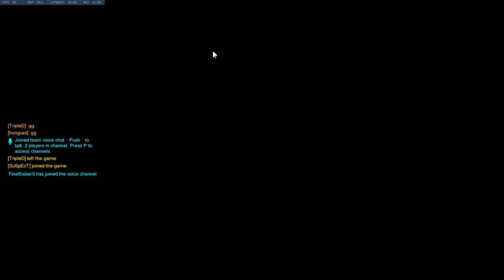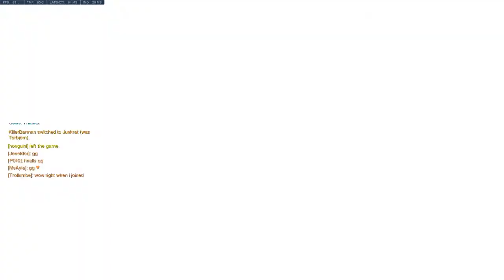Overwatch Total Mayhem Moira Gameplay